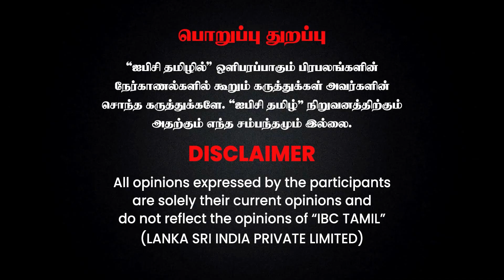India -வுக்கு No. 4 -ல் ஆட போவது யார்..? - Cricanandha Explains | IBC Tamil | Rohit | Kohli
Hotstar Specials "Mathagam"
Manikandan, Atharva mattrum DD nadippil oru putham puthu crime webseries, "Mathagam" ippodhu ungal Disney+Hotstar'il!